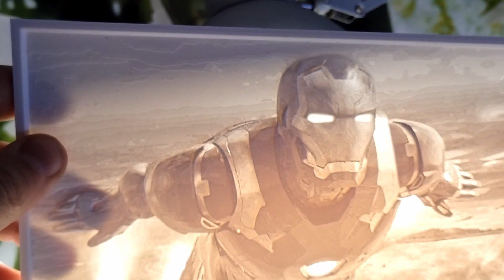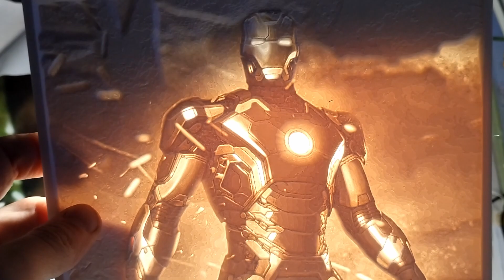Litofán / hlubotisk / IRONMAN LITHOPHANE - 3d fotky - Prusa MK4